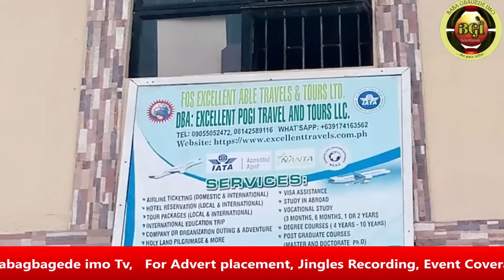AAFIN OONI TOJONA ITUMO RE REE!! DUPE ONITIRI TUNTI GBA ONA MIRAN YOO!!